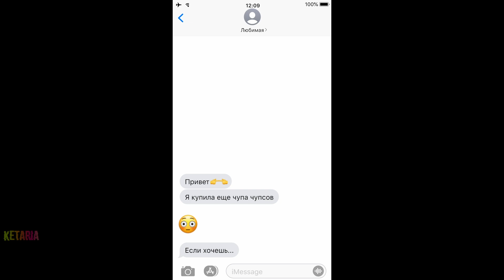BTS ● MIN YOONGI ● BAD HABITS [FMV]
● SONG - BAD HABITS by Ed Sheeran
● IDOL - MIN YOONGI
● EDITED BY - KETARIA

AND REMEMBER!